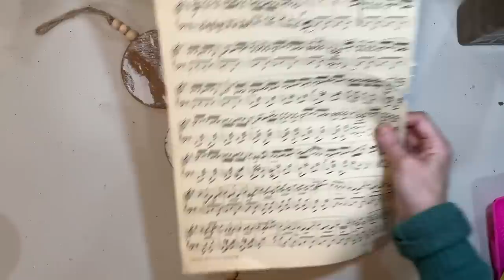DIY CHRISTMAS for Gifts or to Sell!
GRAY SILICONE MAT;

RUB AND BUFF:

DRYING TOOL;